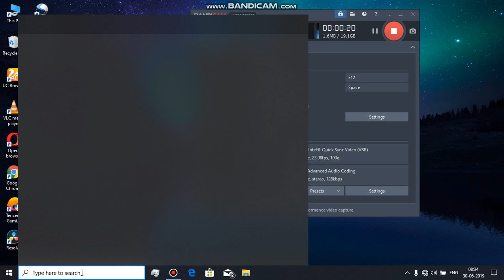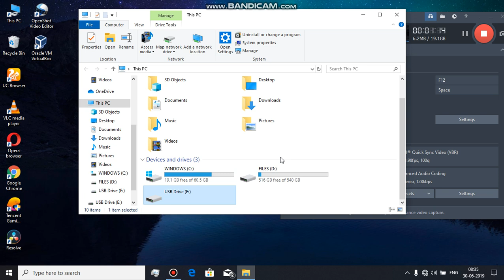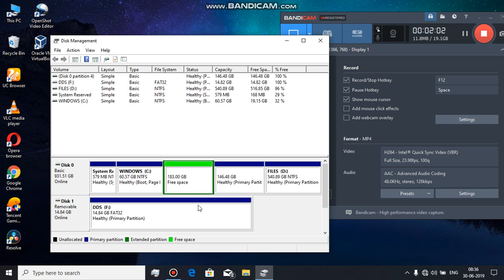Repair Memory card or Pend Drive easily